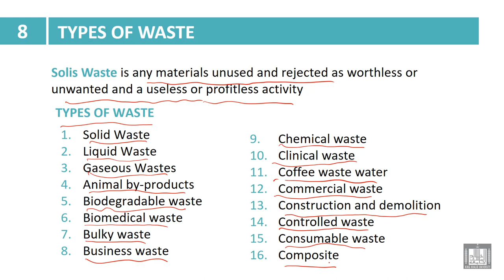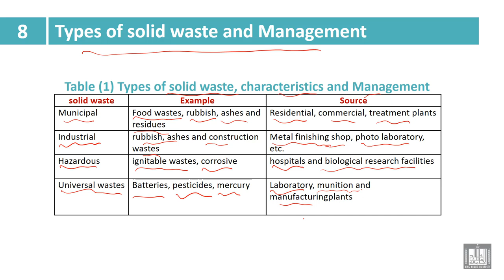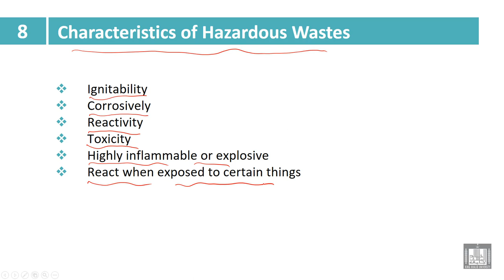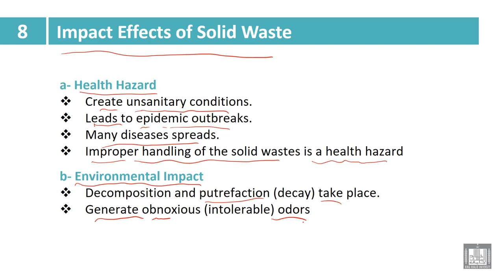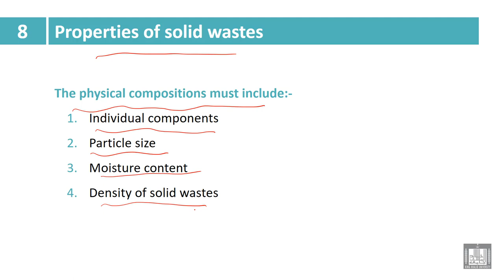Industry and Environmental Pollution | 8- 1 | Types of waste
الوحدة 8 : Solid Waste
الدرس 1 : Types of waste
Types of solid waste and Management